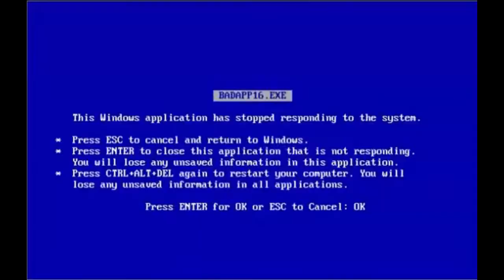errata do vídeo : Lista oficial do Inktober 2019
Errata do vídeo anterior corrigindo a maneira certa de se participar do Inktober